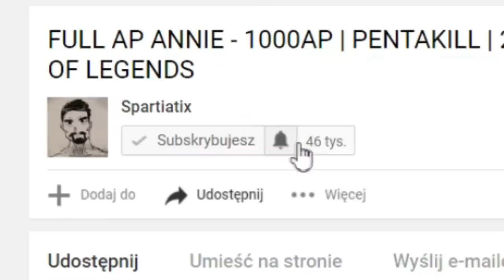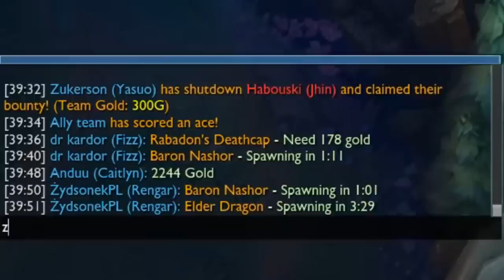RENGAR Z GUINSOO TO JEDNAK FAJNA SPRAWA bo 1800AD to piechotą nie chodzi nie?